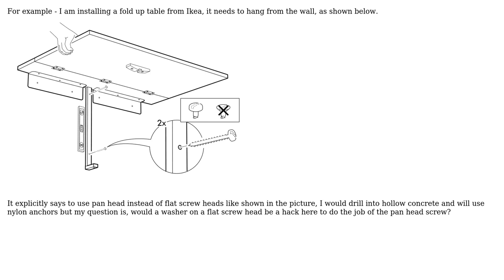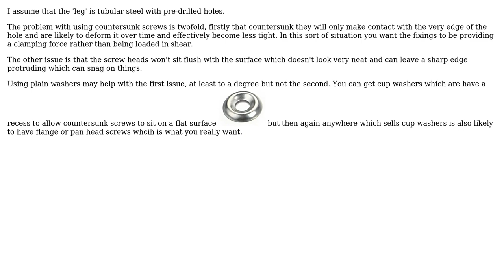Engineering: Can I use a wooden flat screw head with a washer to mimick a pan head screw?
With thanks & praise to God, and with thanks to the many people who have made this project possible! | Content (except music & images) licensed under CC BY-SA | Music | Images & others | With thanks to user user7083 user niels nielsen user fred_dot_u user Chris Johns user appwizcpl and the Stack Exchange Network Trademarks are property of their respective owners. You are responsible for your own actions.